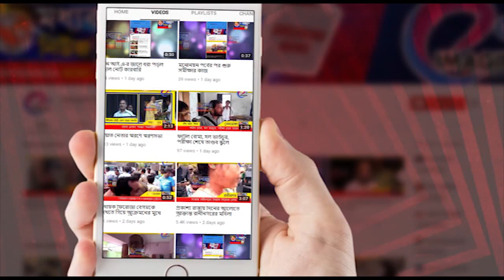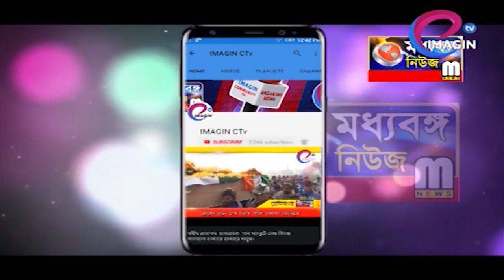আজ কোজাগরী লক্ষ্মী পুজো